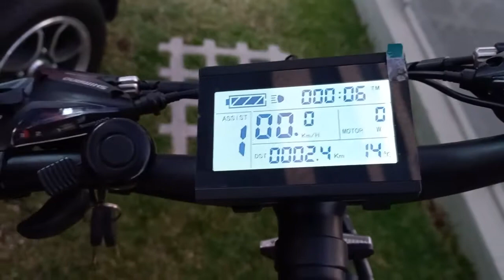QUANTUM BOLIVIA BICICLETA ELECTRICA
🔌🦅🌱 Nuestras bicicletas eléctricas además de eficientes pedalean por la conservación de aves en Bolivia.
🚲 la bicicleta eléctrica va ganando terreno en nuestra ciudad por su gran aporte en las subidas.
🌱🦅🔌 Quantum Motors dona un monto de $us 10.- por cada bicicleta vendida a la plataforma Piensa Verde Bolivia
⏰ te esperamos en:
⭕ La Paz, Calacoto, calle 19, edificio hispania.
⭕ El Alto, Av. Satélite, plaza triangular, frente al centro de salud Santiago Primero.